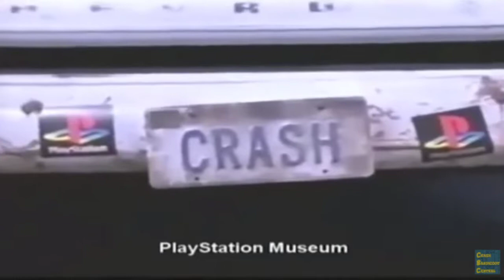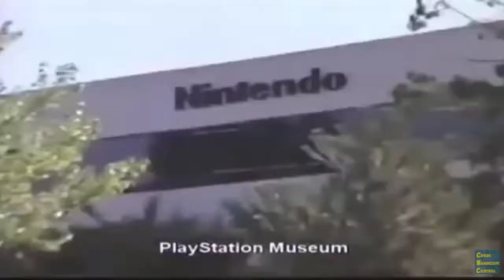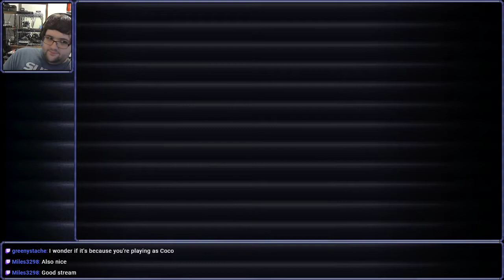[Stream] Crash Bandicoot 2 (N. Sane Trilogy) (Part 2)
obj_ass_hammer